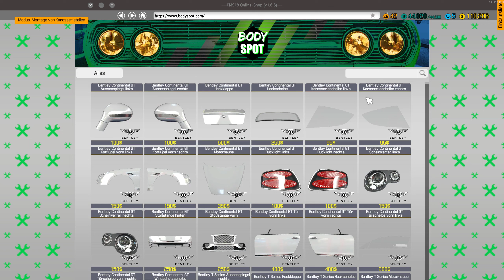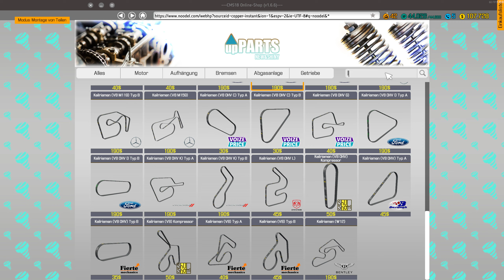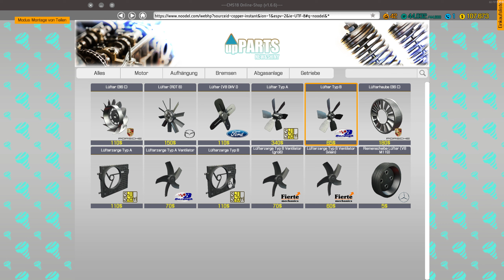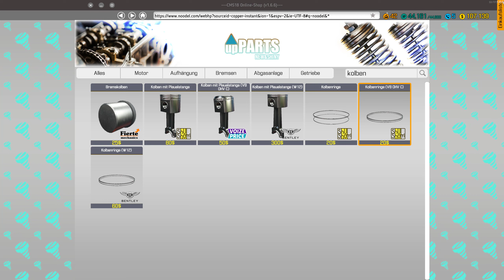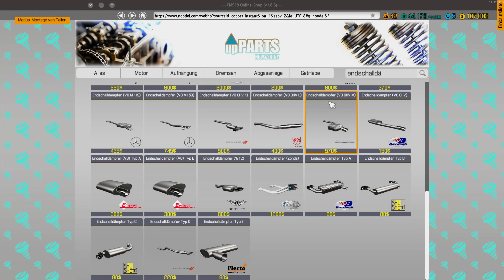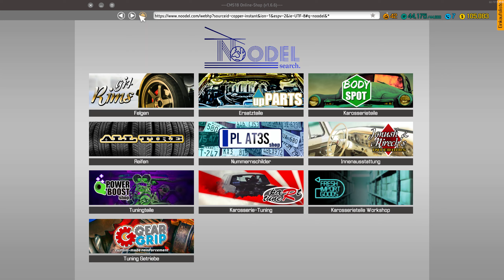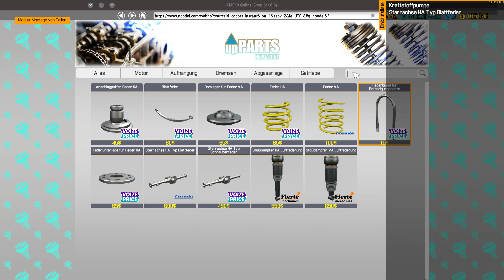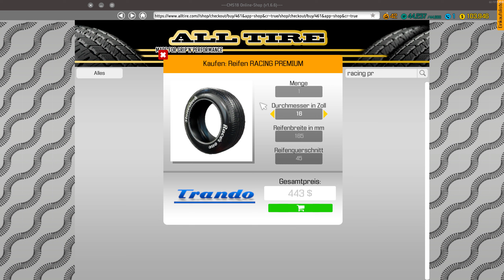Car Mechanic Simulator 2018 #091 Kampagnen-Auftrag 40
Mein System:
CPU: Intel Core I7 7700K Geköpft 4,20-4,50 GHz OC 5,10 GHz
CPU Flüssigkeitskühlung: Corsair H150i PRO RGB 360mm
GPU:Nvidia Geforce MSI RTX 2080 Ti Gaming X Trio 11GB GDDR6
Arbeitsspeicher (RAM): Corsair Vengeance LED rot 32 GB GDDR DDR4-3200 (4x8 GB)
Mainboard: MSI Z270 Gaming Pro Carbon Z270
Netzteil: Corsair HX 750 80 Plus Platinum (750 Watt)
Gehäuse: Corsair Graphite Series 760T V2 mit Seitenfenster
Lüfter Steuerung: AERO Cool X-Vision
Lüfter: 4x Be Quiet! 140mm
Bildschirm: 1x BenQ RL2755HM FHD, 1x BenQ GL2706PQ QHD 27 Zoll
Headset: Beyerdynamic MMX 300 2.Gen
Externe Soundkarte: Creative Sound BlasterX G5 USB 2.0
Surround Anlage: Logitech Z-906 5.1 (Höre nur über Stereo)
Maus: Roccat Kone AIMO RGB 16.000 DPI
Mauspad: ROCCAT Kanga XXL (850 x 330 x 2mm)
Tastatur: Roccat RYOS//MK FX Mechanical Keyboard (Brown Switches)
Gamingstuhl: Noblechairs Epic Gamingstuhl PU-Kunstleder Schwarz/Rot
Virtuelle Reality: OCULUS Rift S mit Touch Controller
Lenkrad und Pedal: Logitech Driving Force GT